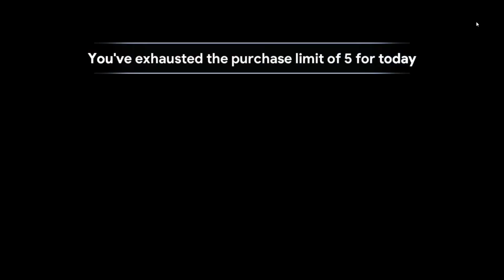Idle Kingdom Defense #287 - Wild Castle III! (Stage 15385)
After bravely marching forward, we've paused on Stage 15385. The heroes are on the war path.